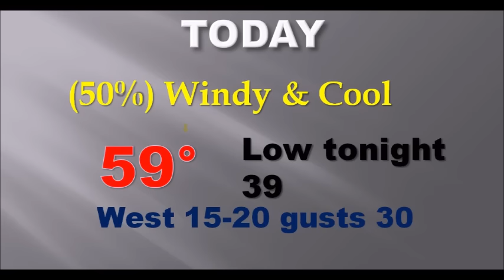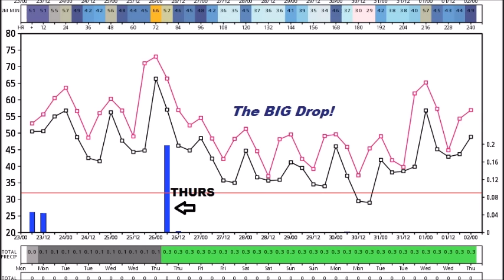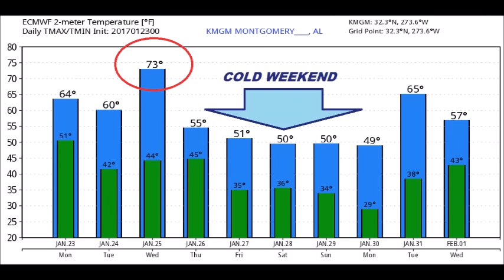Monday Video Update 1/23/17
MONDAY VIDEO UPDATE (5:00AM 1/23/17)   Good Morning!  The Big Storm which brought multiple rounds of severe weather, and dozens of tornadoes to the south, is moving away, as windy cooler weather sweeps in.  There’s another cold front ahead which will bring in Much Colder air later this week.  I have the new numbers and the updated timeline.  Plus, we will see if we have any more big storm systems on the horizon.  Your Monday Morning personal weather briefing with your toast and coffee.